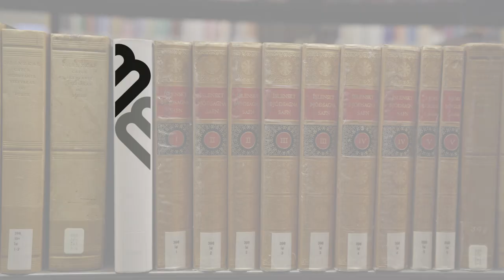Borgarbókasafnið | Kynningarmyndband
Borgarbókasafn Reykjavíkur er alhliða upplýsinga- og menningarstofnun og meginhlutverk þess er að jafna aðgengi að menningu og þekkingu. Lögð er áhersla á gott aðgengi borgarbúa á öllum aldri að þjónustu, fræðslu og viðburðum á sviði menningar og lista.

Hér er aðgangur að upplýsingum, bókmenntum, kvikmyndum, tónlist, dagblöðum og tímaritum. Auk þess að eiga góðan safnkost og vera mikilvægur lykill að upplýsingasamfélaginu er bókasafnið staður þar sem einstaklingar mæla sér mót og hópar koma saman. Ný tengsl geta myndast og í bókasafninu má byggja brýr milli menningarheima og þekkingarsviða.

Við rekum sex menningarhús víðsvegar um Reykjavík; í Árbæ, Gerðubergi, Grófinni, Kringlunni, Sólheimum og Spönginni, ásamt bókabílnum Höfðingja og sögubílnum Æringja.

Afslöppuð | Tækniþenkjandi | Hvetjandi | Nútímaleg | Vingjarnleg | Aðgengileg | Framsækin

Verið velkomin!